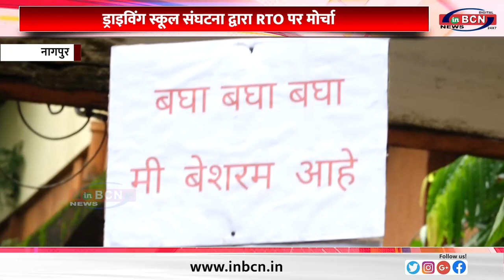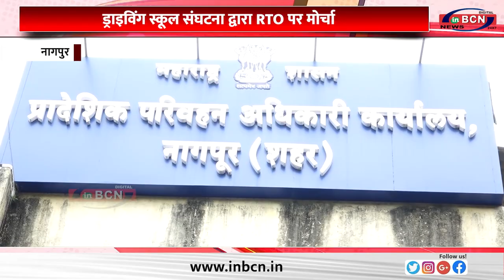विदर्भ रीजन मोटर ट्रेनिंग स्कूल ओनर्स एसोसिएशन द्वारा RTO पर मोर्चा ... INBCN NEWS